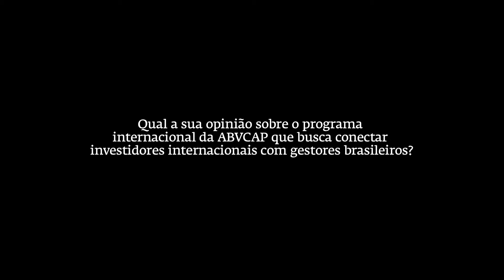PE&VC inBrazil Program - Patrick Arippol, DGF Investimentos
Você conhece o programa internacional da ABVCAP? Neste compilado de entrevistas feito pelo Privcap, representantes da Associação falam sobre a importância do programa Private Equity inBrazil, resultado do convênio firmado entre ABVCAP e Apex-Brasil criado com o objetivo de elevar o volume de investimento estrangeiro no setor de participações brasileiro através da disseminação de informação qualificada sobre a indústria.